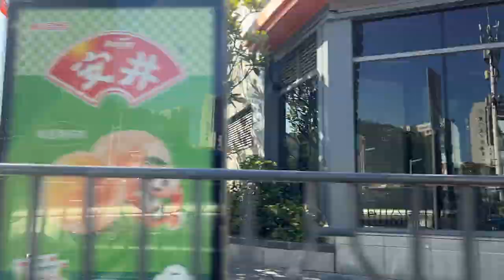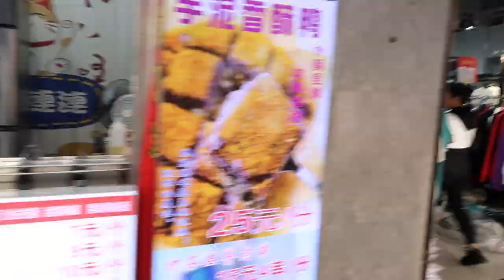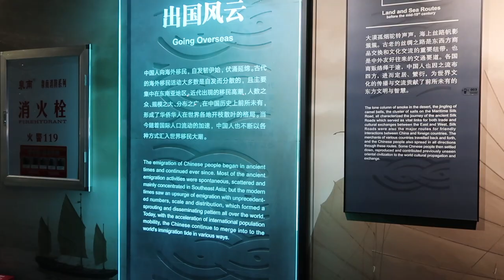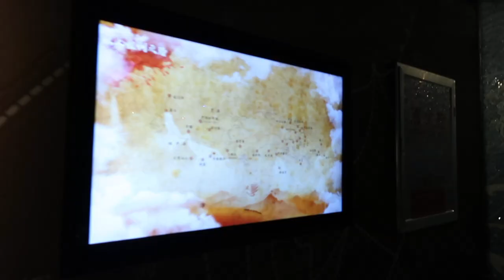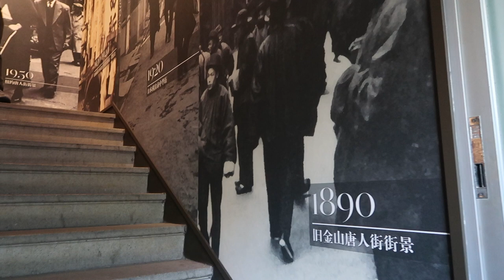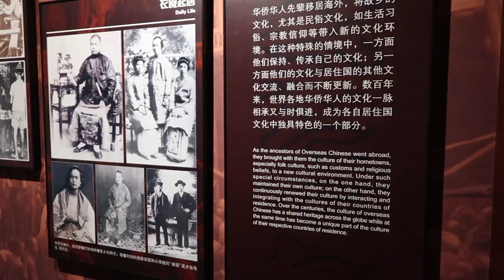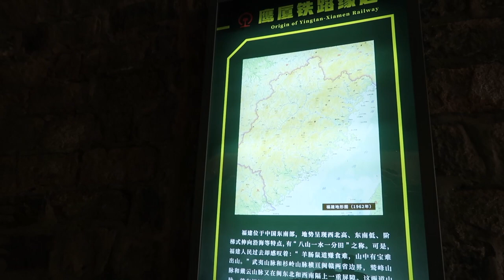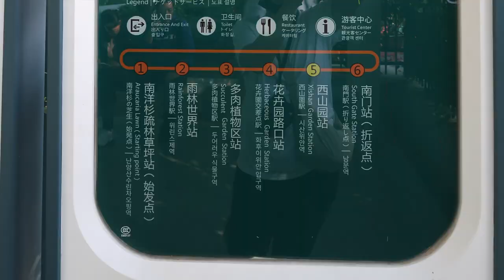From Historic Amoy to Modern Day Xiamen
This is our a vlog from our two days in Xiamen, Fujian, China. Please let us know what you think of our vlogs! :)

0:00 Overview
0:19 Breakfast and Ferry Ride
1:05 Family Style Lunch
1:30 Millenium Hotel Xiamen
1:55 Zhong Shan Lu
2:49 White City Beach (Live Music)
4:37 Seafood Dinner
5:16 Breakfast at Hotel
6:05 Overseas Chinese Museum
10:48 Railroad Culture Park
11:59 Hongshan Park
13:46 Zhong Shan Park
14:50 Botanical Garden
15:30 Xiamen Airport Lounge